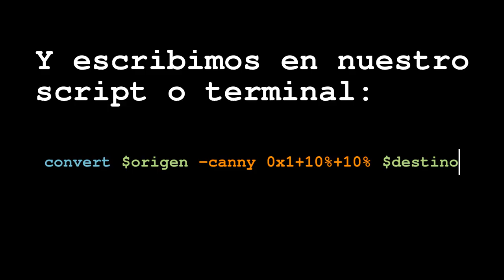Tutorial ImageMagick en español: Contornos detallados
Tutorial de ImageMagick en español: dibujo de los contornos de la imagen con el parámetro -canny:
convert $origen -canny 0x1+10%+10% $destino

Fotografía: Gárgola en la antigua Catedral del viento en la Avenida de César Augusto de Zaragoza